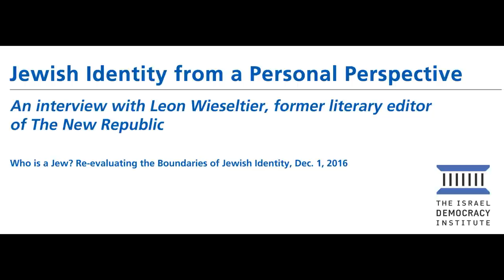Leon Wieseltier: Jewish Identity from a Personal Perspective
The Israel Democracy Institute is kicking off its day-long conference with a live interview with author Leon Wieseltier, former literary editor of The New Republic. Pull up a chair and let Wieseltier tell you about what he sees as the essence of Jewish identity, how he defines the boundaries of Jewish identity and how the definition of Jewish needs to change given the realities of the last decades.